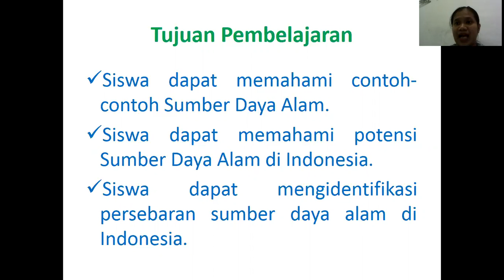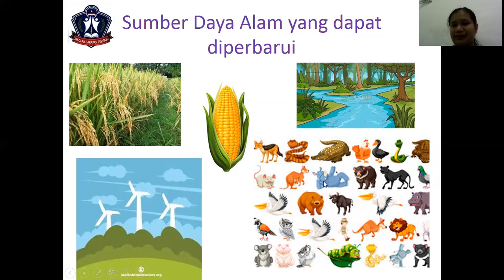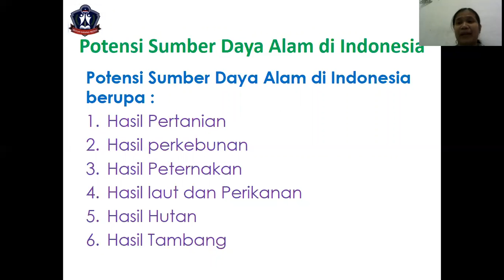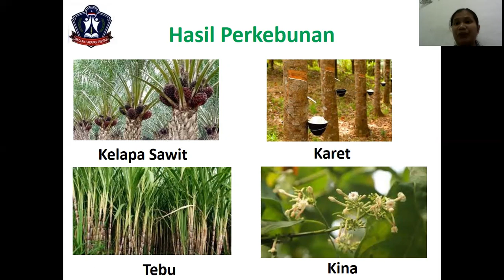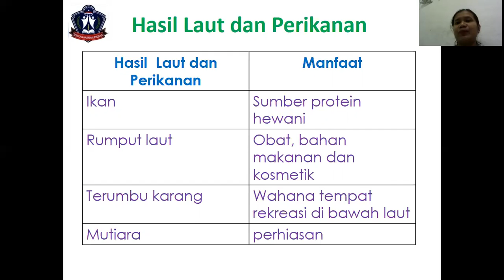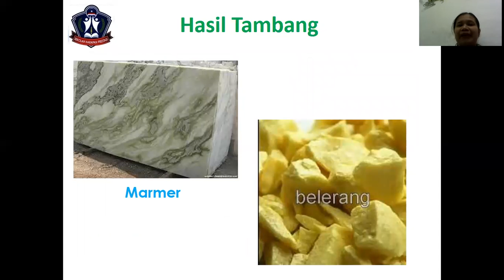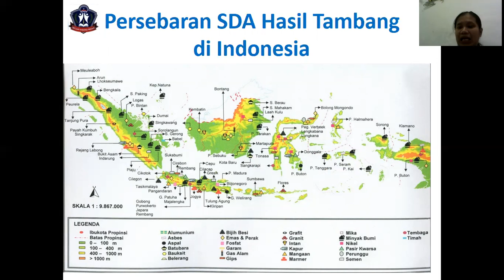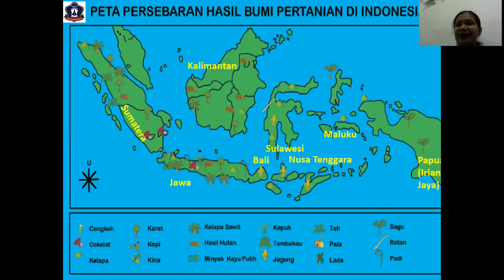P4 Tematik 4I Subtema 1 KD 3.1 Sumber Daya Alam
P4 Tematik 4I Subtema 1 KD 3.1
Potensi Sumber Daya Alam di Indonesia